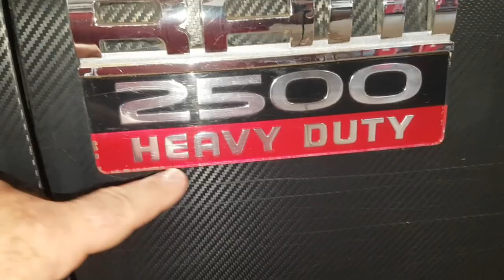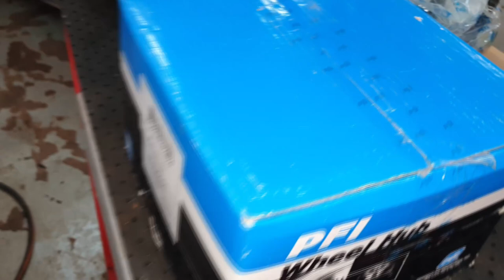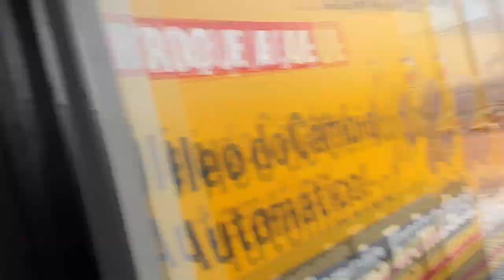EP. 439 // Dodge RAM Troca Rolamentos Cubo Roda e Bucha ESTABILIZADOR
Agenda & Atendimento:
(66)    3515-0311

Mais uma Toyota Hilux realizando uma REVISÃO BRUTAL!
Milionário e Muso "garrados na oreia"!
Troca óleo câmbio automático, troca buchas de bandeja, troca rolamento cubos...